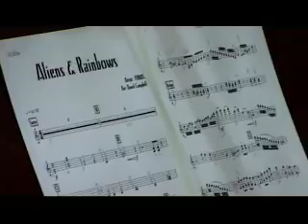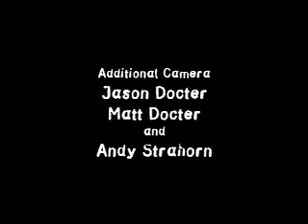Ferras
Meet Ferras Capitol Records recording artist..